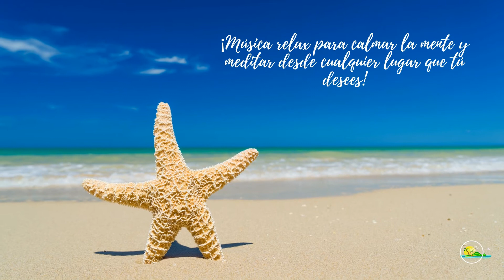AMBIENT CHILLOUT RELAXING MUSIC | Essential for Relax and Meditation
2 hours of positive music for to relax and meditate, enjoy it from anywhere you want, with family, loved ones or friends 💛.

Solidarity:
Please, your donation can help me to create new content for this relaxation music channel for to help other people with symptoms of stress or depression to improving the patient's health and wellbeing thanks to music therapy.
👉I have the license of music, photos, sound effects, graphics, vectors and videos of resource for a single project obtained by Envato Elements and canva to be able to use them.